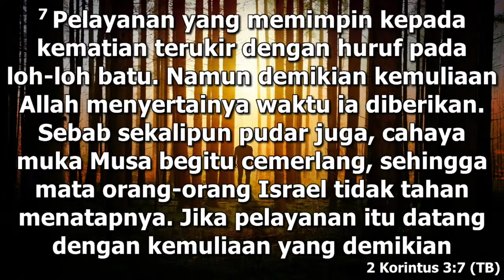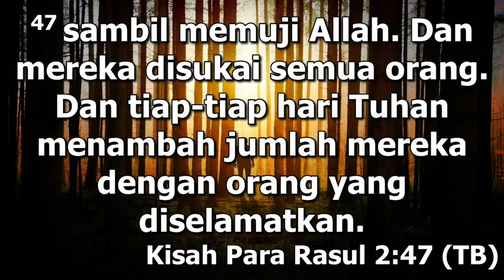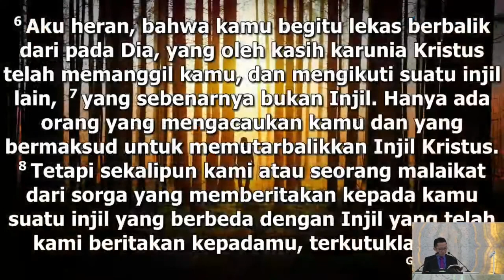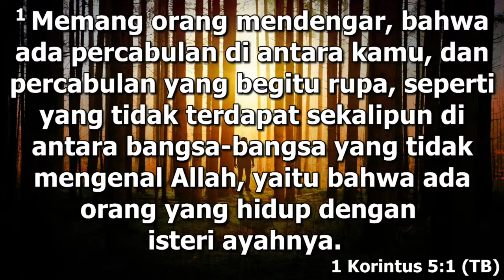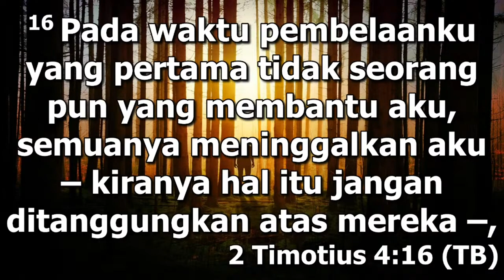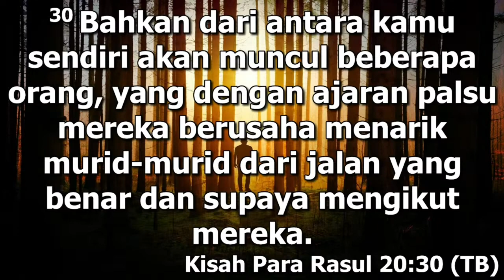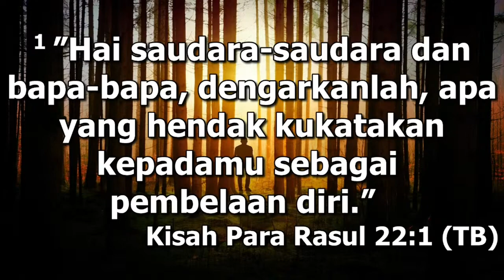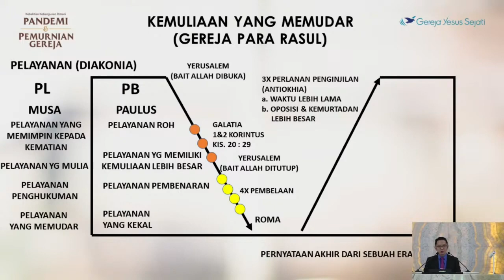Kemuliaan Yang Memudar (Pdt. Paulus)